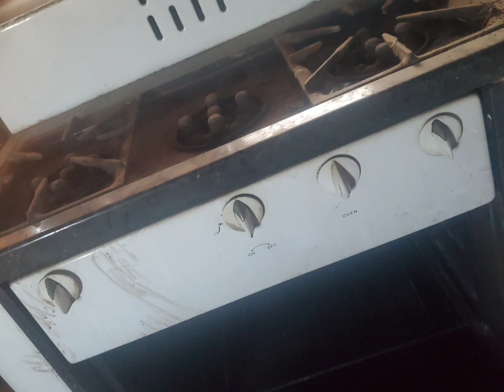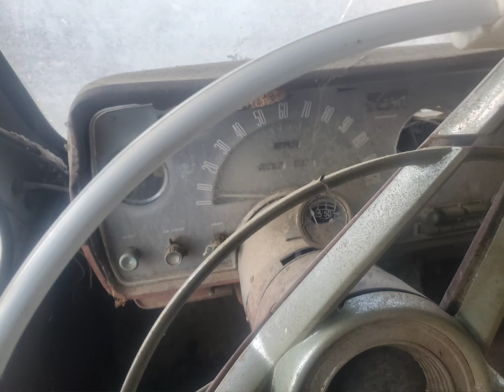$1500 motorhome, morgan hill ,ca